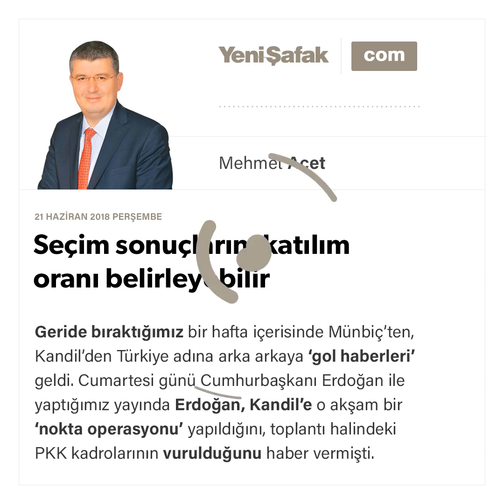Seçim sonuçlarını katılım oranı belirleyebilir-Mehmet Acet-21.06.2018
Geride bıraktığımız bir hafta içerisinde Münbiç’ten, Kandil’den Türkiye adına arka arkaya ‘gol haberleri’ geldi.

Cumartesi günü Cumhurbaşkanı Erdoğan ile yaptığımız yayında Erdoğan, Kandil’e o akşam bir ‘nokta operasyonu’ yapıldığını, toplantı halindeki PKK kadrolarının vurulduğunu haber vermişti.